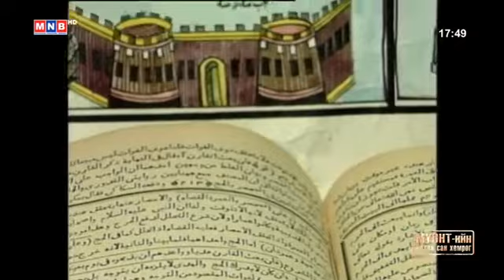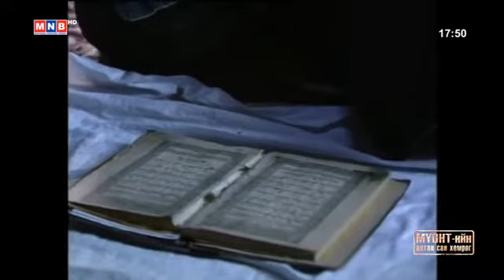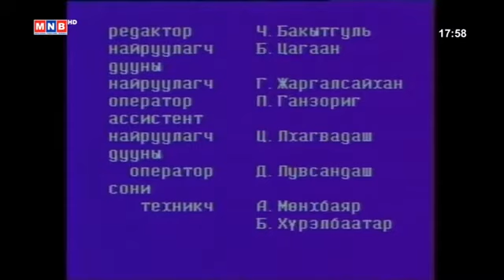Монголия қазақтары, 40 жыл бұрын түсірілген фильм.